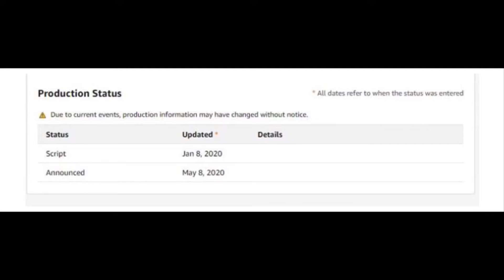jeepers creepers 4 update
My Instagram therealyungchucky